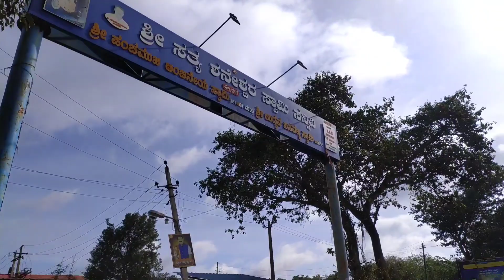161 ಅಡಿ ಎತ್ತರದ ಭಜರಂಗಿ ವಿಗ್ರಹ ಬಿದನಗೆರೆ. BAJARANGI ಸ್ಟ್ಯಾಚು KUNIGAL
ಪಂಚಮುಖಿ ಆಂಜನೇಯ ವಿಗ್ರಹ ಕುಣಿಗಲ್ ತಾಲೂಕಿನ ಬಿದನ ಗೆರೆ ಗ್ರಾಮದಲ್ಲಿದೆ ಇದು ನೋಡಲು ತುಂಬಾ ಆಕರ್ಷಕವಾಗಿದ್ದು 161 ಎತ್ತರದ ವಿಗ್ರಹ ಇದಾಗಿದೆ ಇದು ದೂರಕ್ಕೆ ಗೋಚರಿಸಿದ್ದು ನೋಡಲು ಚಿನ್ನದ ಬಣ್ಣದಿಂದ ಹೊಳೆಯುತ್ತದೆ. ಜೊತೆಗೆ ಇಲ್ಲಿ ಸತ್ಯ ಶನೇಶ್ವರ ಎಂಬ ಮೂಲ ದೇವರಿದ್ದು ಸಾವಿರಾರು ಭಕ್ತರು ಇಲ್ಲಿಗೆ ಬರುತ್ತಾರೆ